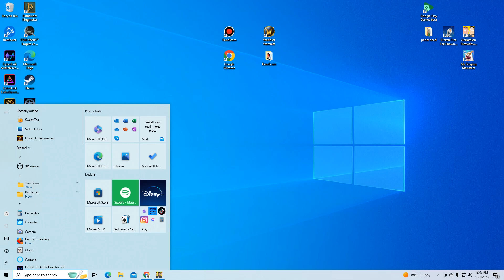Animation Throwdown half